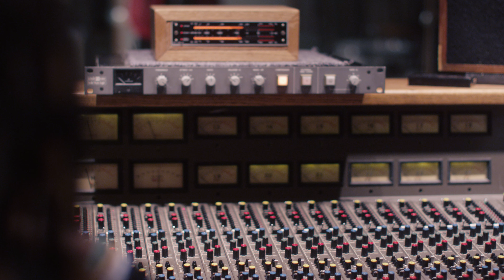Dope Crash - Official Trailer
2017, Romantic Comedy Short Film
Cast: Melanie Rothman, Justin Kirkland, Margo Seibert
Director: Vered Rodriguez
Screenplay By: Vered Rodriguez

When Hailee, a brilliant physics student working towards her PhD, crosses paths with Troy, a charismatic music producer who lives the party life,  their worlds crash.  As things heat up between them, Hailee learns that in real life - just like in physics - opposites can attract in powerful ways.